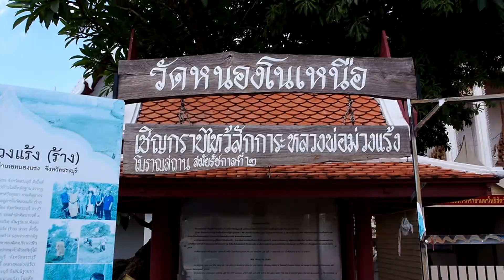วัดหนองโนเหนือ จังหวัดสระบุรี EP.132【โดยกูรูเอมมี่】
วัดหนองโนเหนือ จังหวัดสระบุรี
วีดีโอนี้ถ่ายวันที่ 21 พฤษภาคม พ.ศ.2564